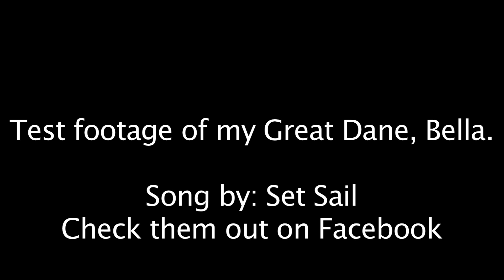DOG DREAM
Just some outdoor test footage with my dog and my Canon XHA1s.